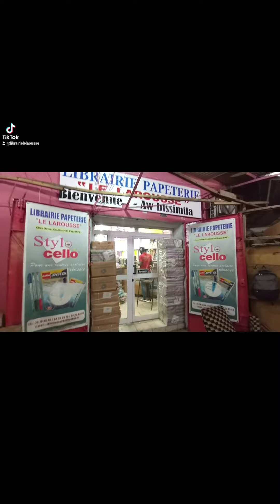Librairie Papeterie le Larousse le Premier Vecteur de Distribution de livres au Mali Tél 79 79 40 40